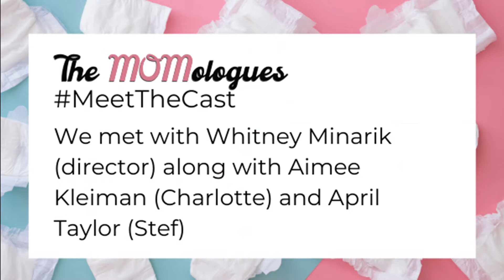The MOMologues Teaser Trailer